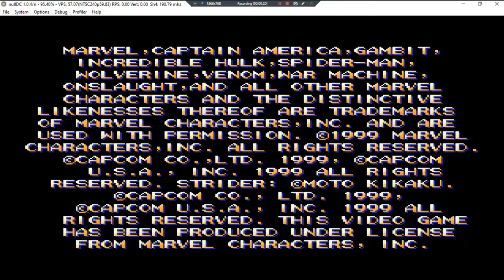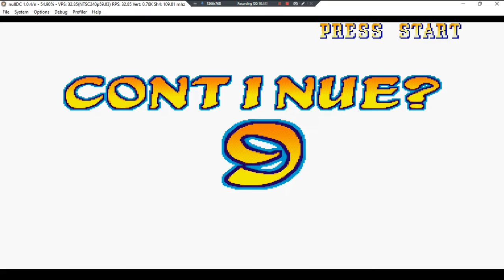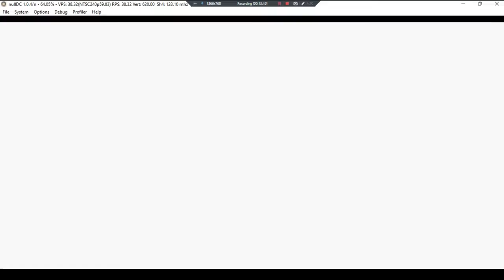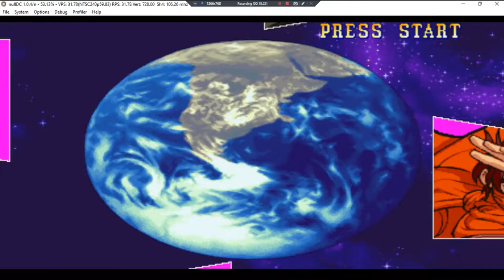Marvel Vs Capcom Clash Of Super Heroes •U• ~GamePlay~ OP&Gaming;Arcade&VS ~ DC ~ 1080pᴴᴰ ~ 2022 ~W11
Made With: BandiCam Licensed [W15 VS Iyame]
Year Made: 2022 120fps [⬇Info Below⬇] [19:44 VS]
1080pᴴᴰ (With Fabulous & Outstanding 7.1 Audio For All DC Games)
[Iyame Better At Fighting Games. W15 Better At RPG, Novel/Story.]
[Sorry, System Started Scanning During This GamePlay]
[5:13~19:43 Just Replaying Round 2 & Round 3 Of Arcade Matches, It's Wasted Time, Skip To 19:44~25:12] [Iyame Arcade Continue Of W15 Arcade Start At 25:13~27:40, Match Lost] [Cross Fever; 28:26~33:04]